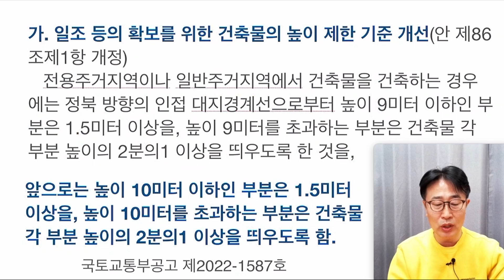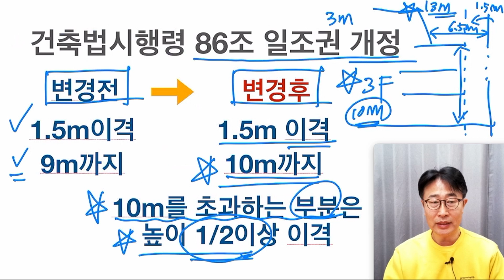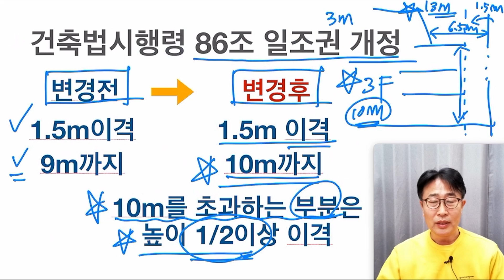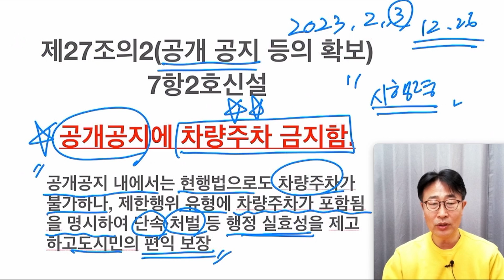일조권개정 입법예고됨. 도대체 시행은 언제하나요? 건축사 이관용건축뉴스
일조권완화 개정 건축법시행령 입법예고
시행은 언제하나요?